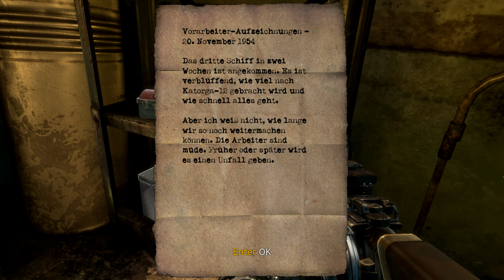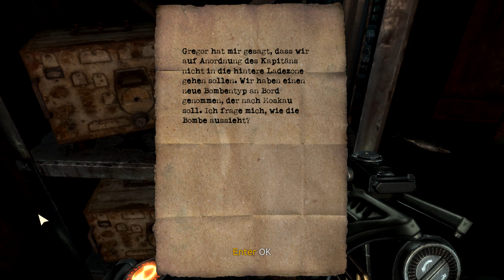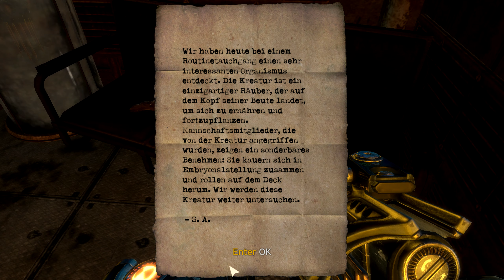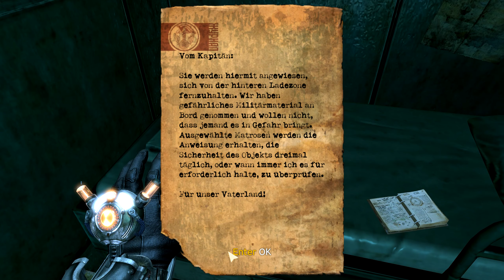Zurück in die Vergangenheit - Singularity ⏳ #10 (Uncut Gameplay PC Deutsch Bruugar)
Singularity Uncut Gameplay PC Deutsch Bruugar
The Surge 2 vorbestellen